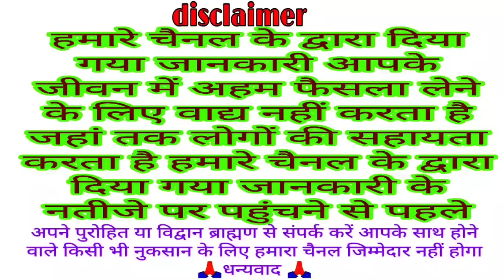सीता नवमी 10 मई 2022 शुभ मुहूर्त व्रत पूजा विधि महत्व || Janki navmi vrat || Sita navmi Vrat kab hai